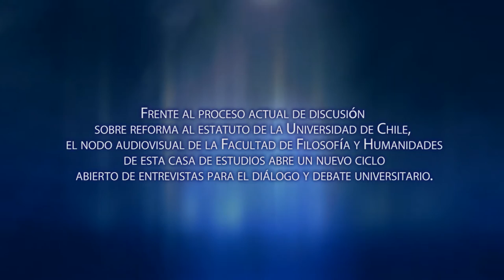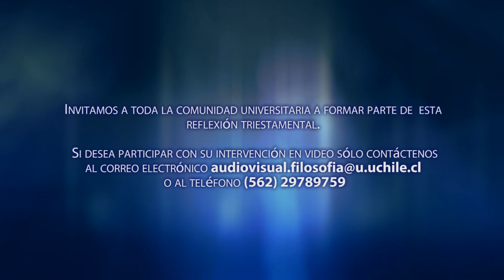Nuevos Estatutos Uchile: Entrevista Carlos Ruiz y Guillermo Soto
Frente al proceso actual de discusión sobre reforma al estatuto de la Universidad de Chile, el NODO AUDIOVISUAL de la Facultad de Filosofía y Humanidades de esta casa de estudios abre un nuevo ciclo abierto de entrevistas para el diálogo y debate universitario llamado "Voces para una reforma: Nuevos Estatutos para la Universidad de Chile".

En esta entrevista doble hablan los Senadores Universitarios y Académicos de la Facultad de Filosofía y Humanidades de la Universidad de Chile, profesores Carlos Ruiz y Guillermo Soto

Invitamos a toda la comunidad universitaria a formar parte de esta reflexión triestamental.